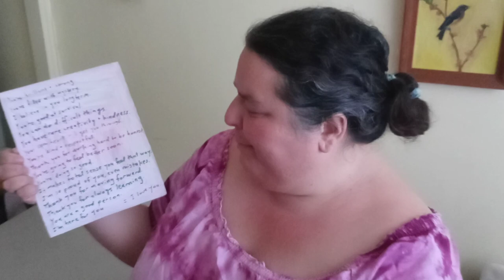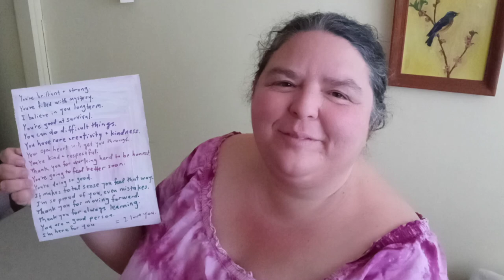pink affirmations from Laura-Marie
You're brilliant and strong, among other things!